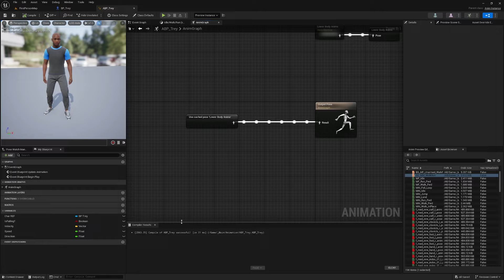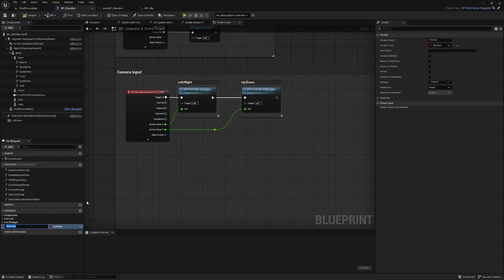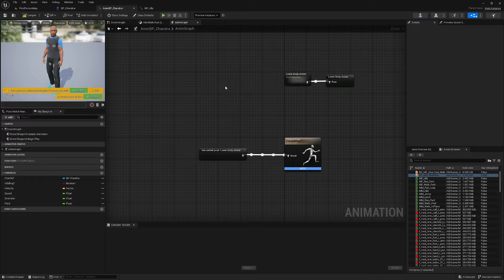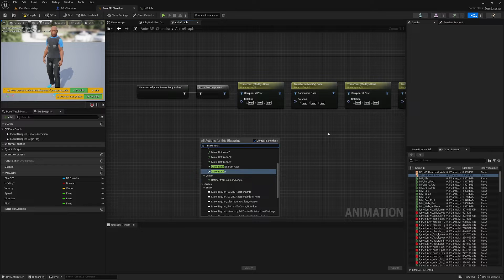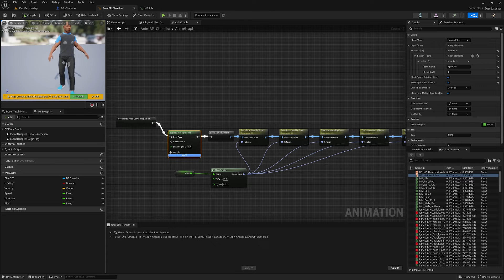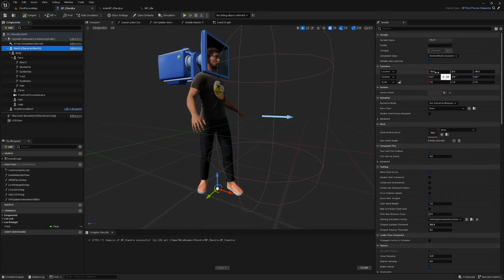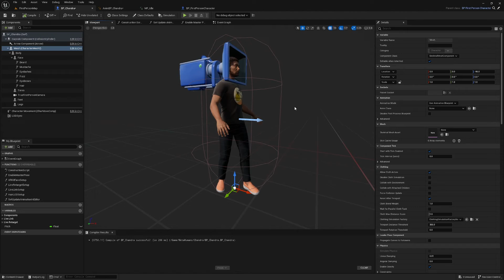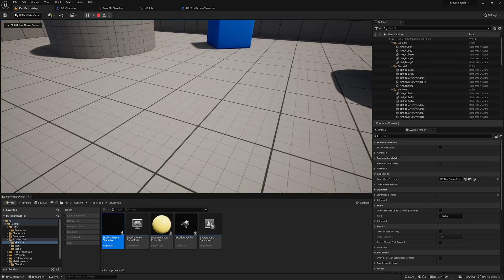How To Make A True First-Person Shooter in Unreal Engine 5 - Part 2.2: Rotating Spine Bones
In this tutorial, which is Part 2.2 of my How To Make A True First-Person Shooter series, I'll show you how to use the camera/mouse input to rotate your character's spine bones to make them look up and down.

Timestamps:

0:00 - Intro
1:02 - Add pitch variable
2:38 - Pass pitch variable to AnimBP
3:54 - Rotate spine bones in Anim Graph
7:04 - Add layer blend per bone node
8:44 - Set AnimBP
9:20 - Fix alignment with arrow component
11:45 - Fix texture streaming pool over budget warning message
12:25 - Outro